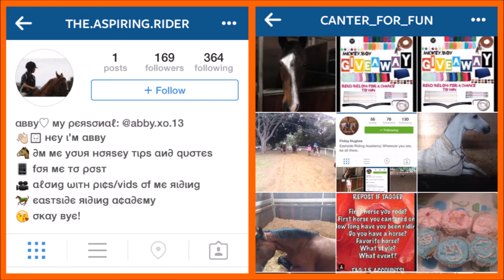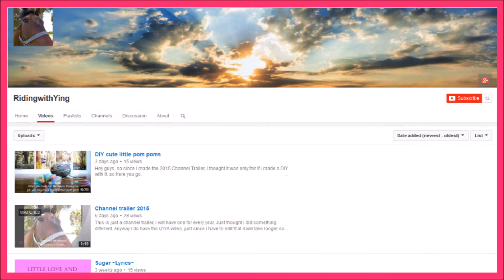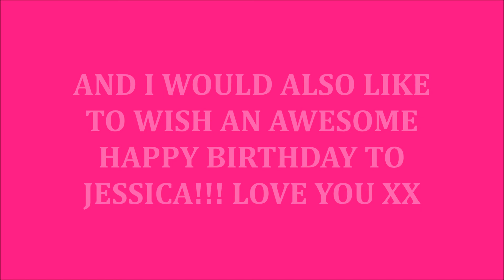2000 SUBSCRIBERS GIVE BACK!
I love you all sooooo much !!
SOCIAL MEDIA
Come and interact with me on other social media sites!